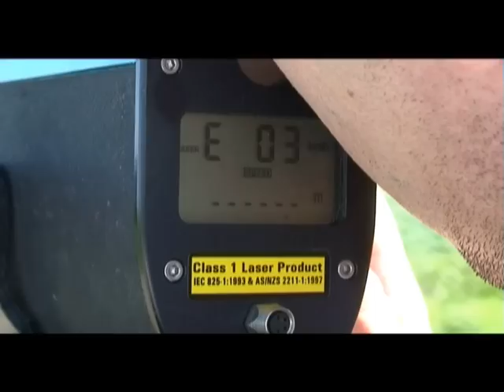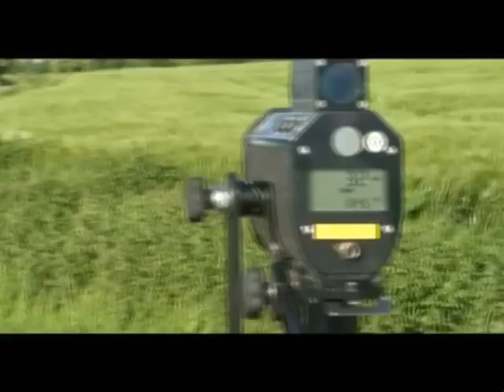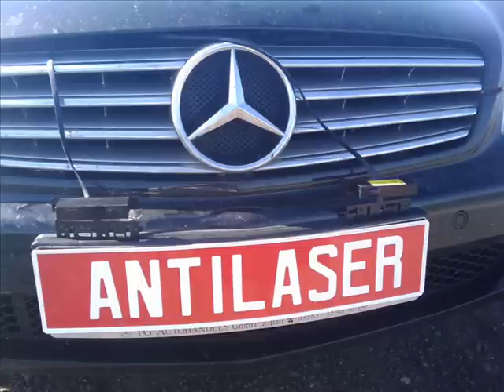Meeting with Laser Interceptor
Meeting with newest Laser Interceptor DUAL (V8.5, 7.10). You can see the real performance.